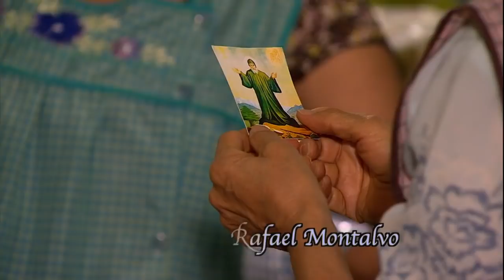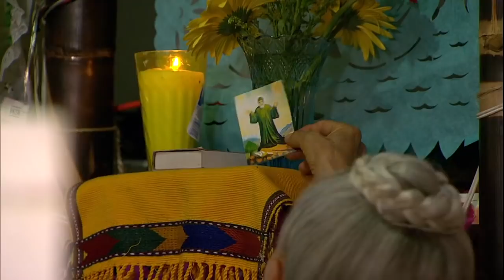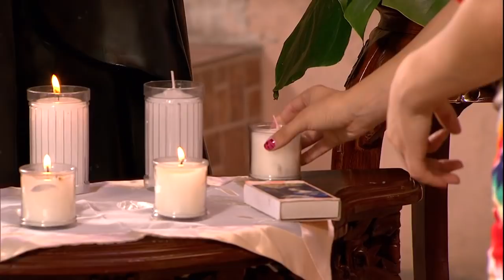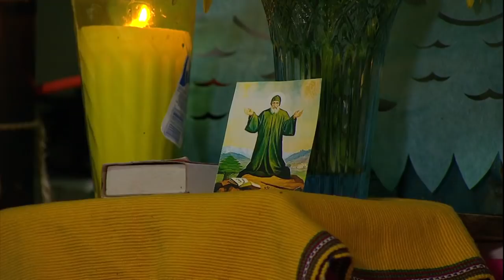A Cada Quien Su Santo - Con berrinche no hay listón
Ursula nieta de doña Cata, está enamorada de Lauro un chico que vende quesadillas en el mercado donde trabaja su abuela. Cata no sabe qué hacer con Ursula pues es una niña berrinchuda que a como de lugar tratará de llamar la atención de Lauro hasta convertirse en una ladrona de listones.